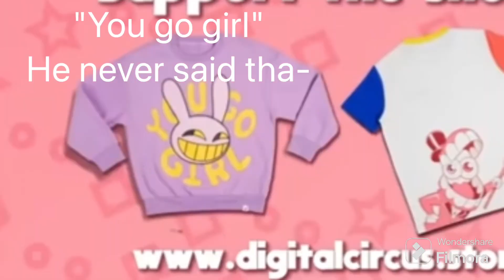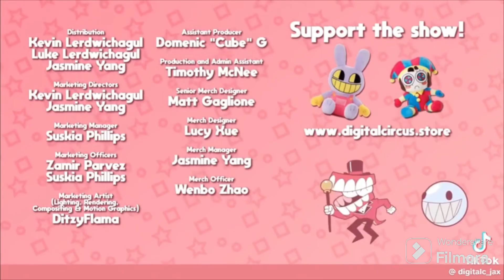Jax Being Majestic In Tadc